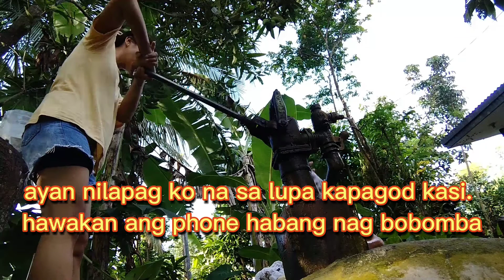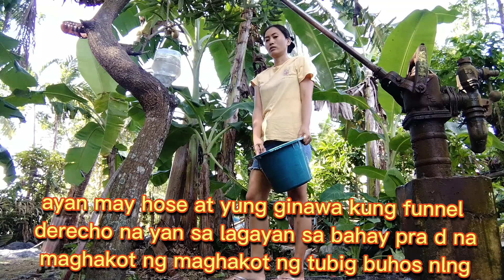My Day!!! laba day with Mamang | Buhay Probinsya